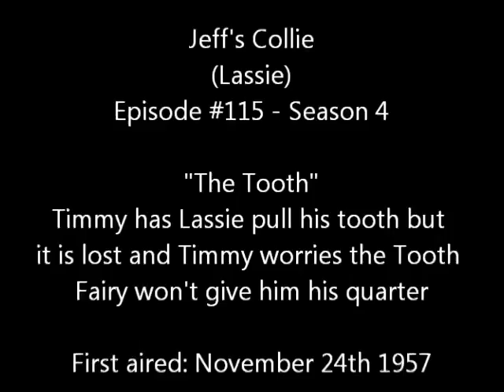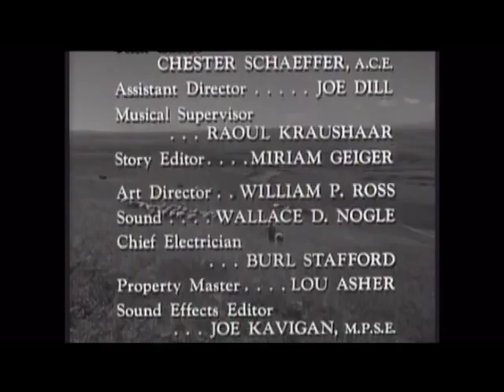Lassie Epis 115 The Tooth Sea 4, 12 11241957